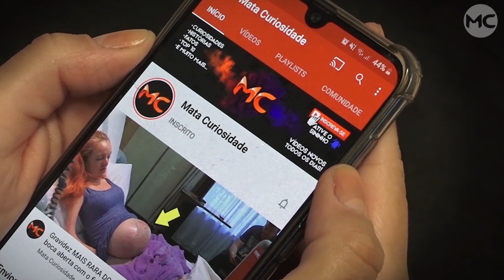Vida nova: Menino tinha ENORME MASSA na BOCA e após cirurgia ele está ASSIM!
Todos zombavam da condição desse pobre garoto e ele estava sem esperança de um futuro bom, porém sua história teve uma reviravolta que deixou todos emocionados, confira!